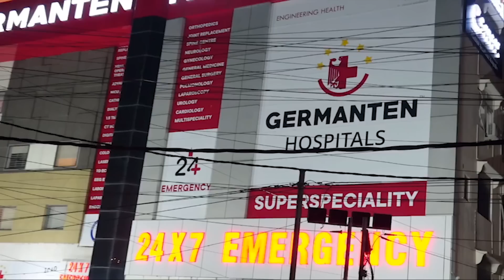Shohar Par Shak Kar Ke Biwi Ne Kaata Private Part | INTERNATIONAL NEWS SACH NEWS | 27-08-2022